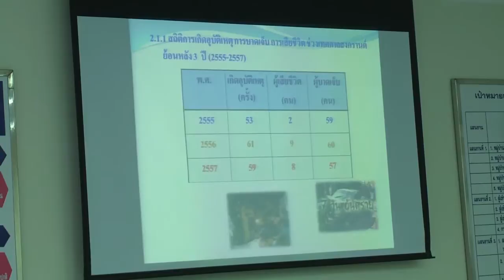27 มี ค 58 ประชุมความปลอดภัยท้องถนน